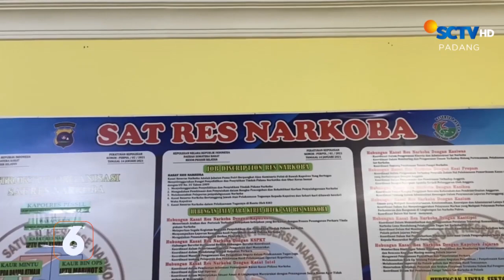Rumah Warga Ronboh Disapu Banjir | Liputan 6 Padang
Liputan 6 Padang, 29 September 2023 Part 3